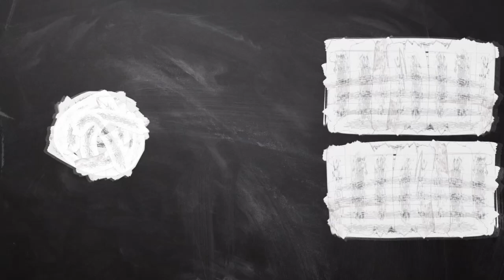one day movie explained in Telugu | Cheppandra Babu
one day is a 2011 drama film directed by Lone Scherfig.